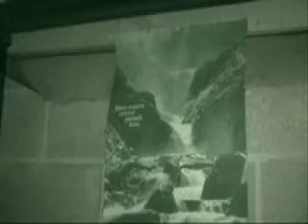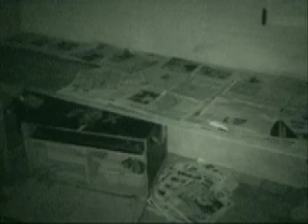belmont ghost hunters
The Belmont Community Center is the creepiest place in Christiansburg.